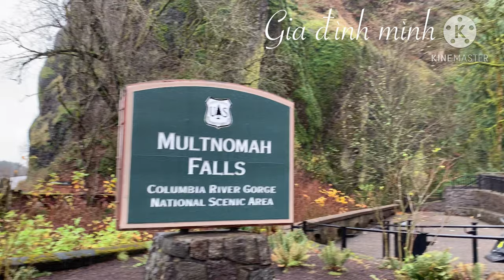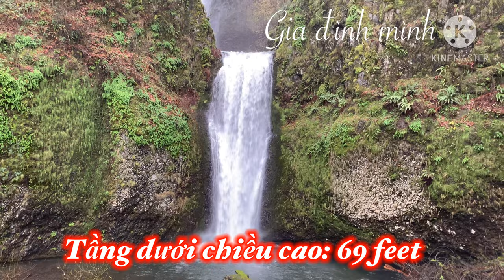Oregon- Columbia River Gorge - Tập 2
Columbia River Gorge - Một trong bảy kỳ quan của tiểu bang Oregon(Seven wonders of Oregon).

Spots mention:
Vista House
Latourell Falls
Multnomah Falls
Horsetail Falls
Maryhill Stonehenge